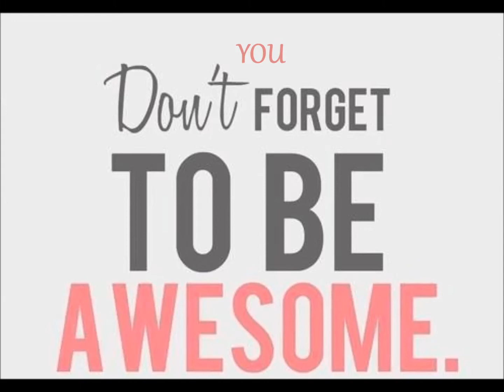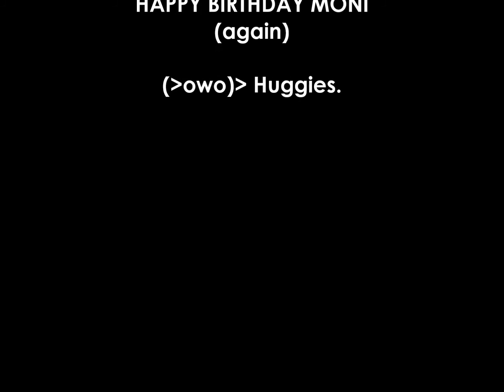Happy Birthday, Moni!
Happy Birthday to our editor Simona. Check her YT channel MoniWaldorf and tumblr TheAmazingFreedom :D
Editor: Veselin
song: The Summer Set - Legendary